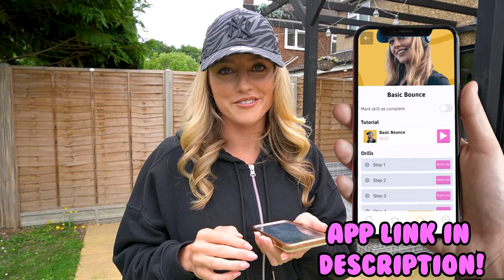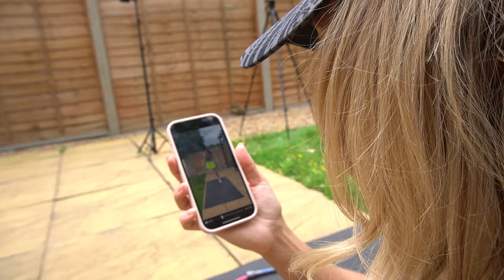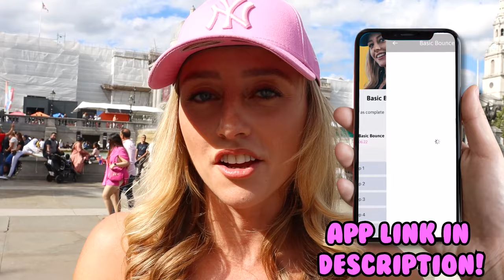DANCING IN PUBLIC WITH MONTANA TUCKER - Behind The Scenes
Free 7-day trial to see if it works for you 💗

Get Little Bit Of Rock by Lincoln Grounds, Pat Reyford and over 1M + mainstream tracks